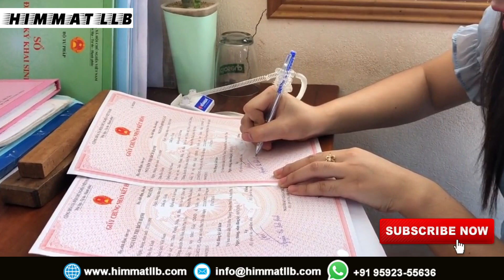ITALY NULLA OSTA CORRECTION नुल्ला ओस्ता क्या बदल सकता है| INDIA | NEPAL | BANGLADESH | HIMMAT LLB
ITALY NULLA OSTA CORRECTION इटली के नुल्ला ओस्ता में क्या बदला जा सकता है scams and frauds are happening everywhere. Scammers are very clever and they will fool you in seconds. Fraudsters will show you glamorous pictures keeping you away from reality. They will do nothing and will digest your hard earned money. How to catch such frauds? How to be aware of such scams ? Watch this video till end to understand the complete concept.